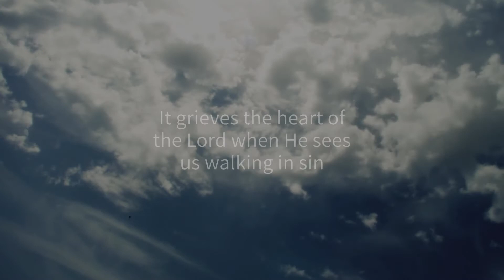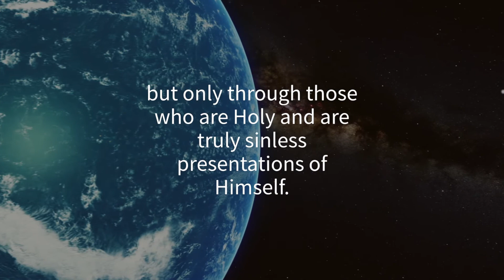SoundRays - The Great Calling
Sunrise with Jesus – A daily devotional series. Monday through Friday.

Thursday 19, Oct. 2017

The Great Calling

Oh, what a great and amazing God we serve! We truly stand in awe of what He has done. Hallelujah!

One day during a time of meditation I felt a burden on my heart from the Lord. The Lord spoke to me and said, “The sons have not yet comprehend the power I have given unto them”. The Lord has given us the fullness of Himself. Yes! All of Himself. We are complete in Him. As He is so are we in this earth. We are the Light of the world in these dark end times. It grieves the heart of the Lord when He sees us walking in sin and lusting after the things of this world because we are not of this world! This is not the time for the sons to be flustered and distracted by the things that are in this world. The Lord is soon to come and there is only a small window left for the preaching of the gospel. It is time! God is sending us out now to take His word to the four corners of this earth.

It is time for the Sons to walk Holy. God is calling for 100% holiness.

NO LESS! The Kingdom of God is nigh and only those who are Holy will see the Lord’s face in peace. God is moving… but only through those who are Holy and are truly sinless presentations of Himself. God is calling for The Sons to ARISE!! And show this world His Power on the earth.

Shawn Mason - Sunrise with Jesus